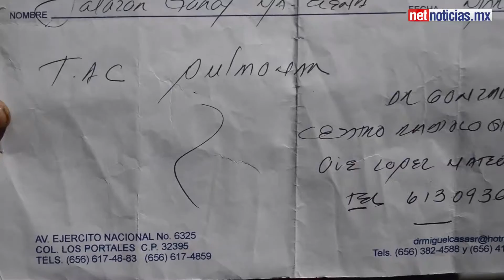Payaso ayuda a mujer a comprar tratamiento para el cáncer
Chespirín y Nene payasos de gran corazón, con su talento ayudan a María Alicia Salazar a solventar su tratamiento contra el cáncer.